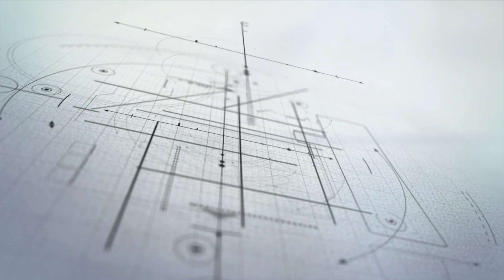Тезда куринг! ва видеони таркатинг зудлик билан 3 хонали квартира сотилади рассрочкага хам уйлар бор